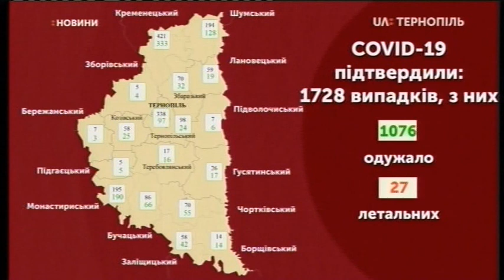22.06.2020. Новини. 20:30